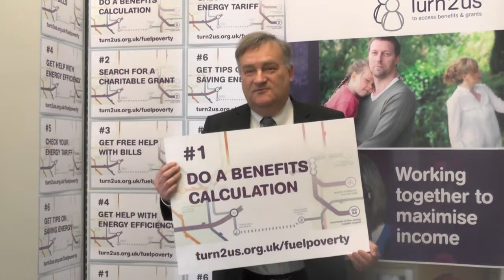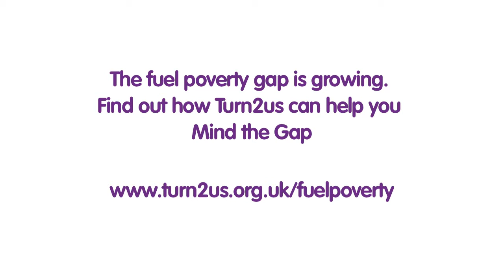Rt Hon Nick Brown, MP supports Turn2us Fuel Poverty campaign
Find out more about Fuel Poverty and how to get help if you're struggling

Rt Hon Nick Brown, MP for Newcastle East, sends a message of support for the Turn2us Fuel Poverty campaign, 'Mind the Gap.'

We went to parliament and asked MPs to pick one of our Six Steps to Help that they felt was most important for the people in their area to do if they're worried about paying their energy bills.